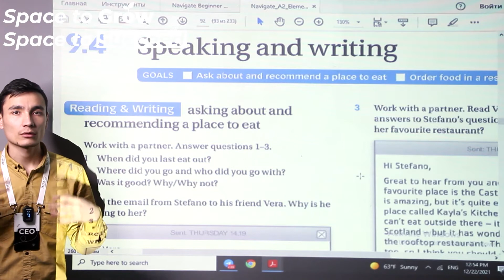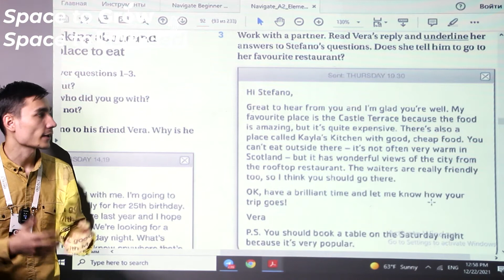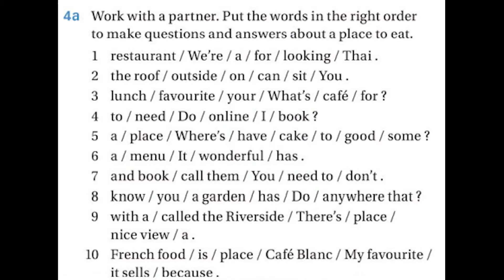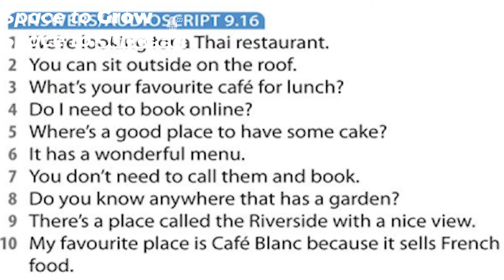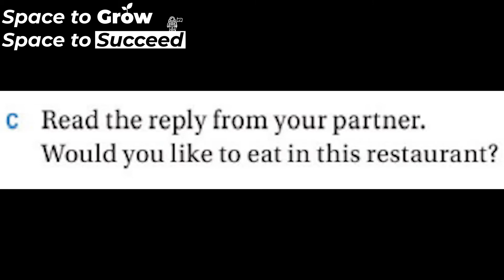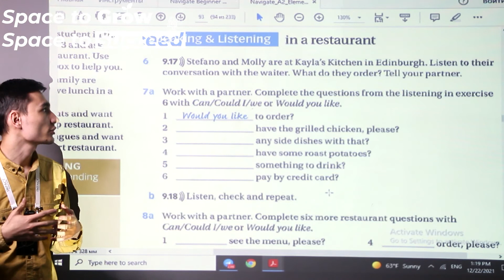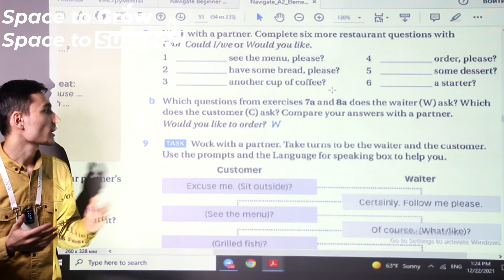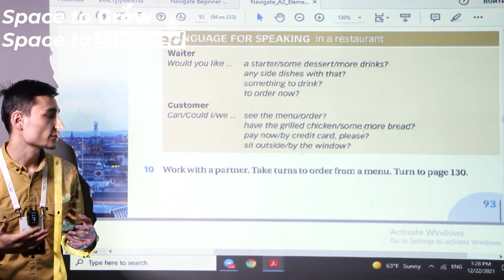✅ IELTS Elementary: Unit 9.4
🔰 IMPACT Originals

♻️ This video is a walkthrough explanation of  Unit 9.4. For extra information, contact you teacher